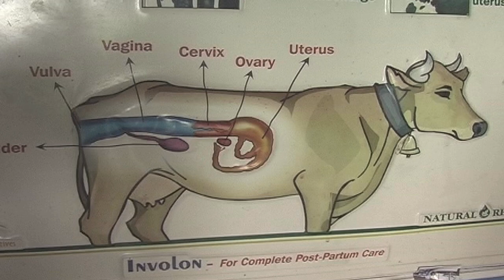రైతునేస్తం - పశువుల పునరుత్పత్తిలో నూతన పద్ధతులు || New techniques in livestock reproduction